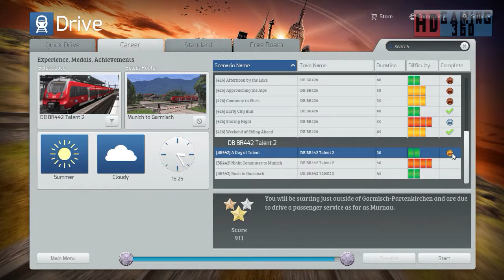Train Simulator 2015 - Career Mode - DB BR 442 'Talent 2'- A Day of Talent Part 3